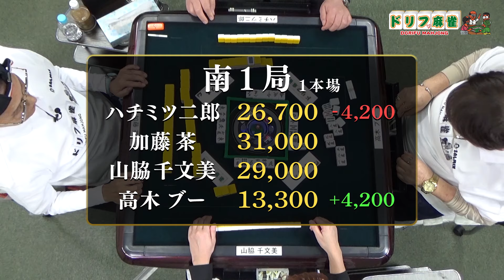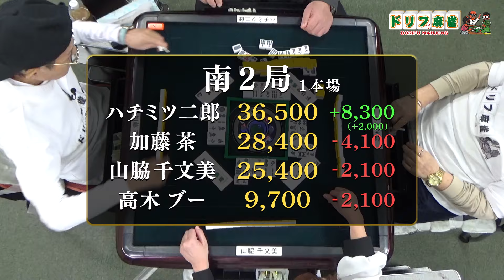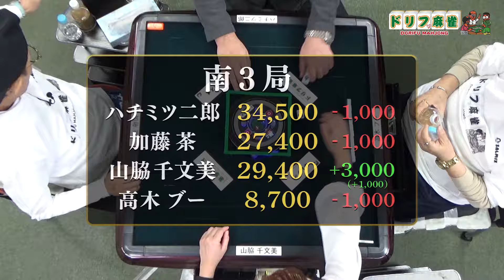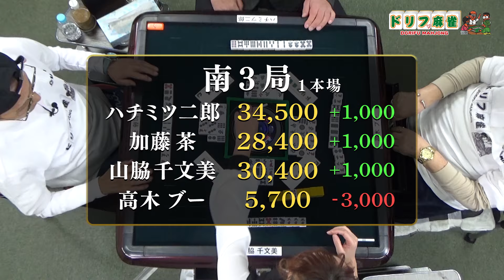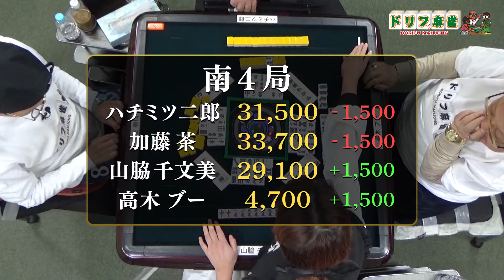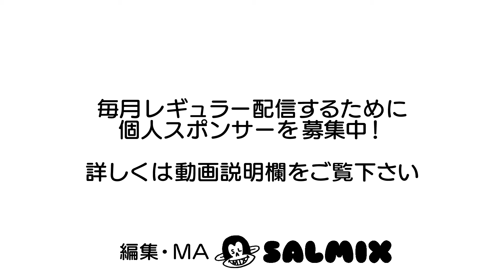【ドリフ麻雀】vsハチミツ二郎、山脇千文美 ＃４【２月】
【ゲスト】ハチミツ二郎さん、山脇千文美プロ
魅せるプロの意地！！
vs滝沢和典プロ＆近藤くみこ(ニッチェ) → ３月９日(土) あさ９時公開予定

２月２戦目 南場の様子

〜今後の対戦ゲスト〜
【３月】　滝沢和典プロ　近藤くみこさん(ニッチェ)
【４月】　浅香唯プロ　井上順さん

◆◆お知らせ◆◆
東京ダイナマイト単独ライヴ『ダイナマニア2』
日程：4月28日(日) 　場所：銀座ブロッサム中央会館ホール